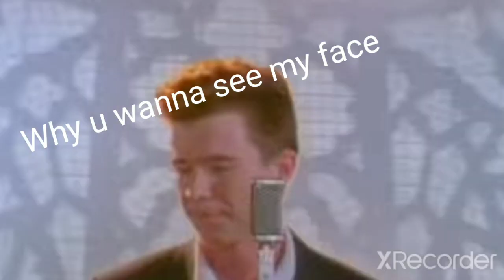face reveal (why the heck did youtube shut the comments???)